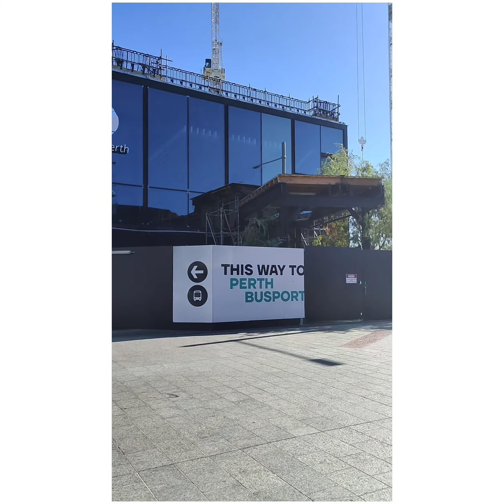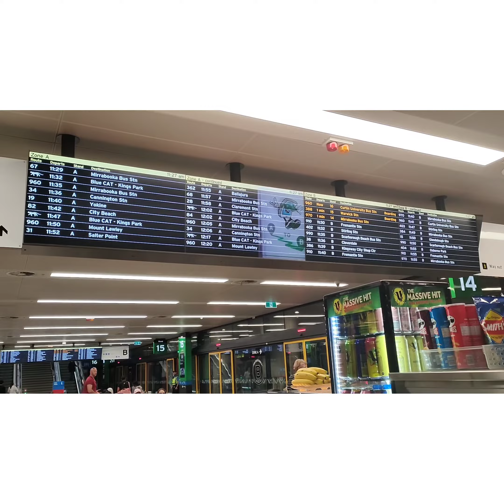A small tour of scarborough beach😊|Indian in perth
All suggestions and opinions are welcomed in my comment box.😊